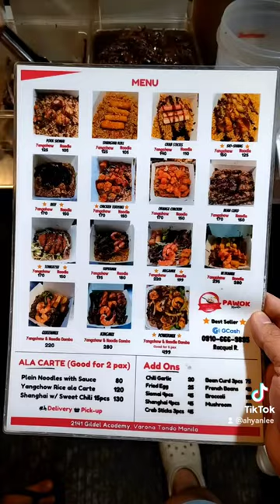Ugbo Tondo Manila Pa-Wok Manila